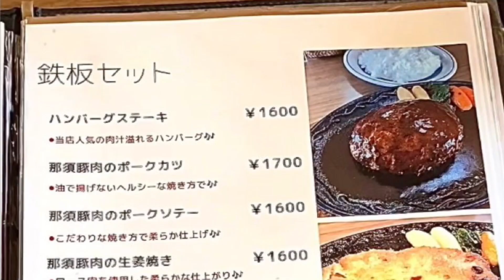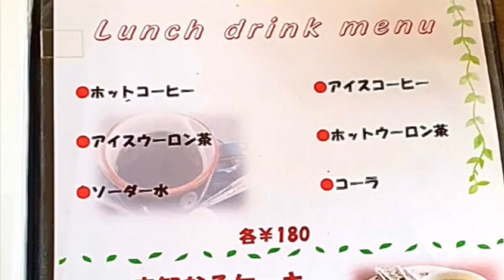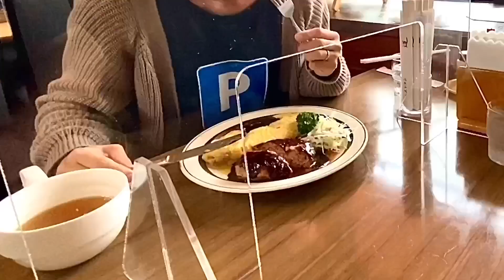【栃木グルメ】肉汁の溢れるハンバーグとバター香るふわとろオムライスにガッツリ生姜焼き！ レストラン道【栃木県那珂川町】314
那珂川町にある「レストラン道」さんでハンバーグ＆オムライスと
那須豚肉の生姜焼きを食べてきました。

場所は国道293号線沿いセブンイレブン那珂川町馬頭店の交差点を曲がって
すぐのところにあります。

【レストラン道】さん　お店情報
住所：〒324-0613 栃木県那須郡那珂川町馬頭1934−8
営業時間：11：30〜14：00
　　　　　17：00〜19：00
　　　　※土日は昼のみの営業
定休日：月曜日
駐車場：あり

・ハンバーグ＆オムライスセット150g 1500円
　一口前菜・スープ・プチケーキ付き
　デミグラスソースかトマトソースを選択可
・那須豚肉の生姜焼き(ロース肉) 1600円
　スープ・ミニサラダ・ライス付き
　ライス大盛り +100円

第一弾はTシャツ(半袖)・マスク・ステッカーです
詳細はこちら↓

【肉が食べたくなったら】
豚ヒレ肉★まるごと1本！（約350-450g前後)【豚肉 ぶた肉 ブタ肉 ヒレ ヘレ 精肉 業務用 トンカツ、とんかつ 豚カツ ステーキ 冷凍 冷凍食品】
【内祝い ギフト 送料無料】敬老 出産祝い ギフト かわよし特選ギフトハンバーグ4個入り 出産内祝い 結婚内祝い 松阪牛ハンバーグ 出産祝い 内祝い お返し 贈答品　送料無料　松阪牛ギフト ギフト お返し ソーセージ お誕生日 ギフト
唐揚げ400g　大阪王将【カラアゲ】【からあげ】【から揚げ】フライドチキン好きにも
神戸牛 やわらか〜い♪ 熟成ステーキ 1枚神戸牛 神戸ビーフ 但馬牛 牛肉 お肉 和牛 牛 肉 国産 熟成 ステーキ ビーフステーキ ブランド牛 赤身 赤身肉  実用的 ギフト 食べ物 食品 お取り寄せグルメ お取り寄せ グルメ 内祝い 内祝 ギフト【037】
サーロインステーキ肉 国産 黒毛和牛肉 180g 2枚 折箱 化粧箱入 焼き方レシピ付牛肉 サーロイン ロースステーキ 進物 お礼 御礼 内祝 贈り物 プレゼント おくりもの 結婚祝 内祝 誕生日祝 快気祝 贈答品 2022 ギフト